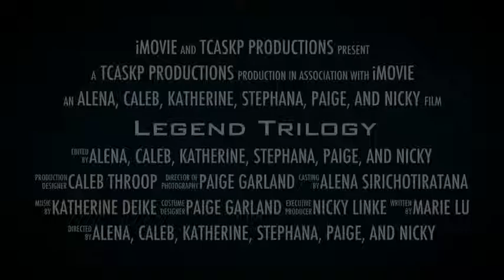Legend Trilogy Book Trailer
Mrs. Mazukelli's 7th graders, Park View School, Morton Grove, IL, MGSD70